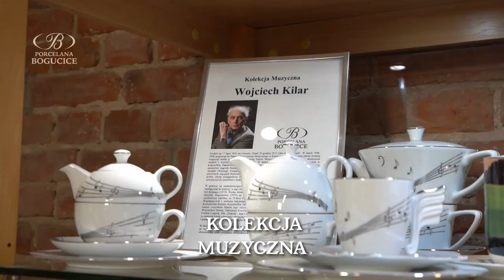Kolekcjonerskie akordy porcelanowej harmonii 🎶. | Otoporcelana.pl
Zostań obserwatorem i weź udział w podróży przez świat muzycznych skarbów, jakimi są filiżanki i kubki z porcelany! 🏺✨
Kolekcja muzyczna od Porcelany Bogucice z Katowic to nietuzinkowy i wyszukany prezent. Filiżanki i kubki z nutami i partyturami największych kompozytorów np. takich jak, Wojciech Kilar, Stanisław Moniuszko, Fryderyk Chopin, Karol Szymanowski.
Filiżanki, misternie zdobione złotem, emanują barwami niesamowitych melodii, zachęcając nas do delektowania się ulubionymi utworami. Gdy napełniamy je gorącym napojem, czujemy jak nuty wypełniają przestrzeń, a złote wykończenie podkreśla szlachetność tych dźwiękowych arcydzieł.

👉 "Salon w fabryce" ul. Porcelanowa 23 buc. A4 w Katowicach (Fabryka Porcelany)
czynny: od pn. - pt. 9:00 do 17:00, sob. 9:00 do 14:00